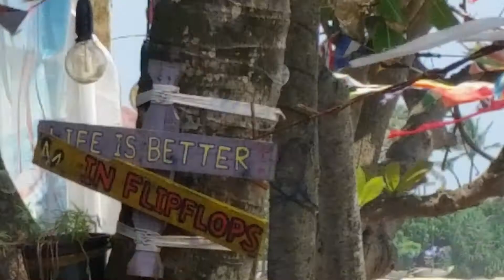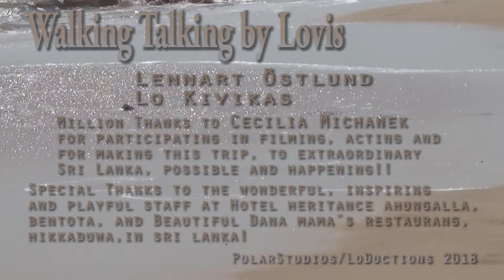LOVIS - Walking Talking (Official Music Video)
Walking Talking by LOVIS
Lennart Östlund, Lo Kivikas

Million Thanks to Cecilia Michanek for participating in filming, acting and for making this trip, to extraordinary Sri Lanka, possible and happening!!
Special Thanks to the wonderful, inspiring and playful staff at Hotel Residence Ahungalla, Bentota, and Mama's Beach, Hikkaduwa, Sri Lanka.

PolarStudios/LoDuctions 2018